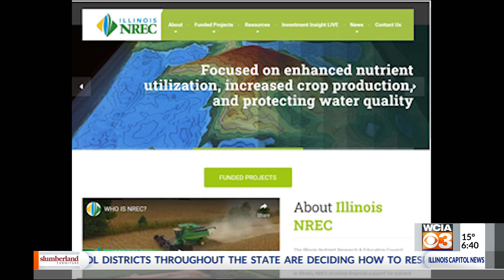Harvest Heritage: Dan Schaefer